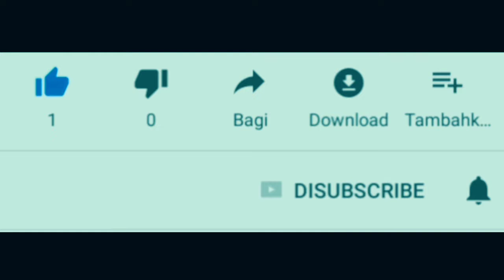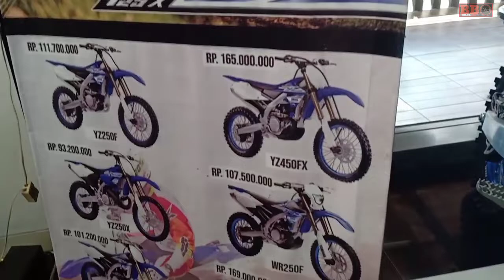First Impression YAMAHA YZ250fx - Mesin spesial buat trabaser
First impression yamaha yz250 ini sangat gagah ya. Dengan mesin spesial yang spesifikasinya gahar, dohc 1 silinder 250cc dengan power 33hp. Yz250fx ini dijual mulai 99 jutaan.